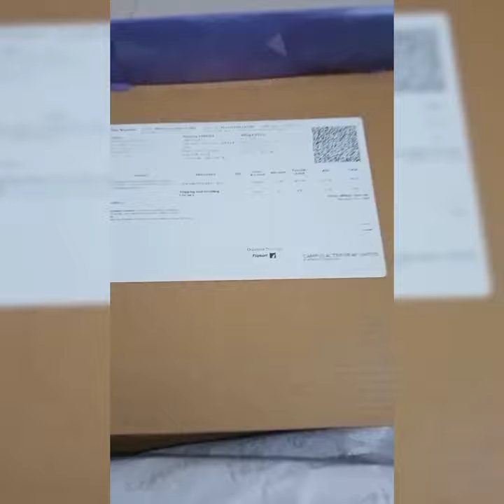Take a look at this CAMPUS ALICE Running Shoes For Women